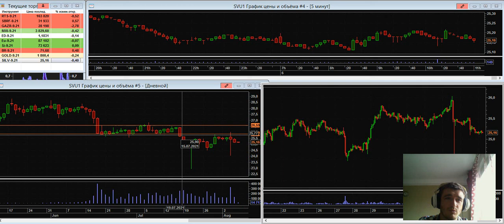Дмитрий Черепащук: Летний штиль на рынке | AMarkets